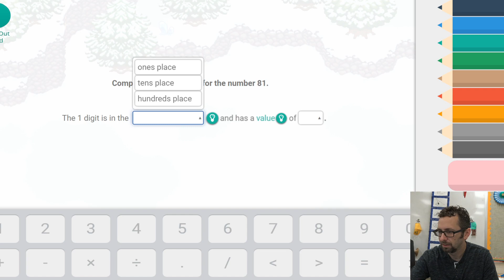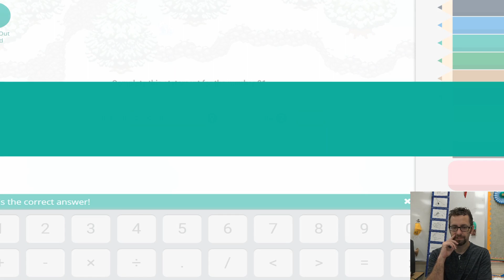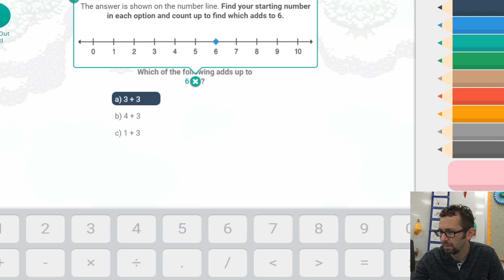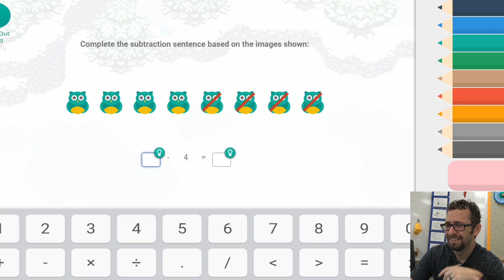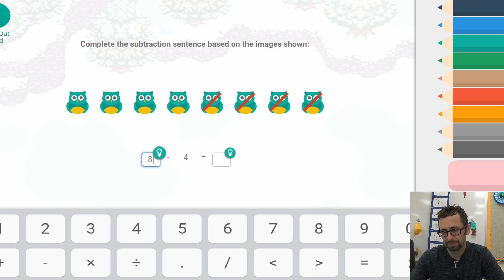Snowfluff fights his FIRST BATTLE! (and CRUSHES!)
Mr C Plays Prodigy Episode 3